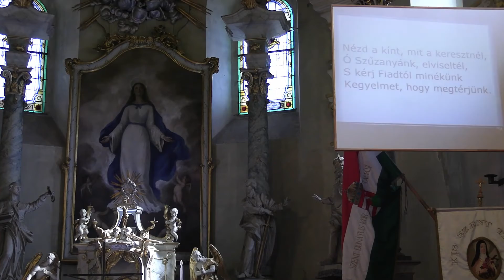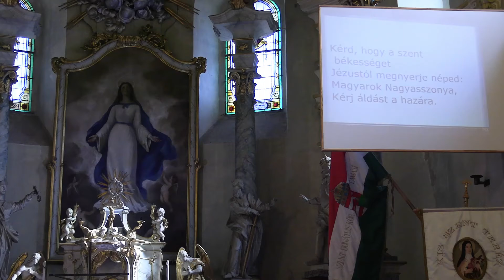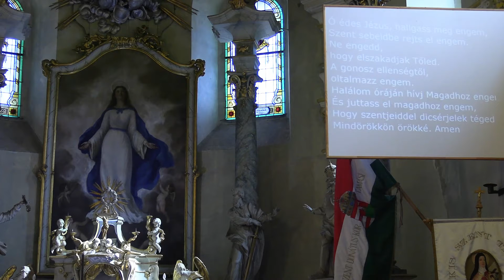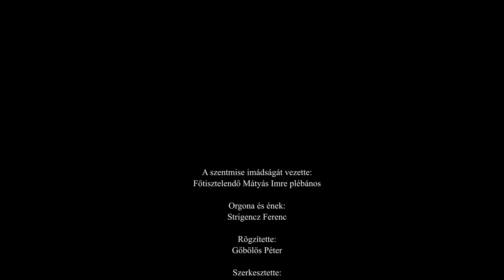Nagyböjt 3. vasárnap (B-év)